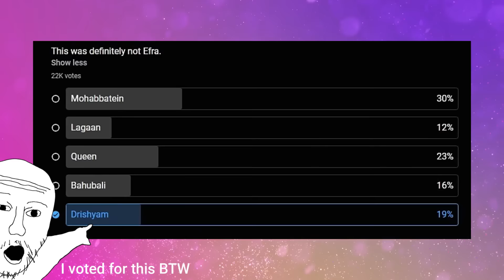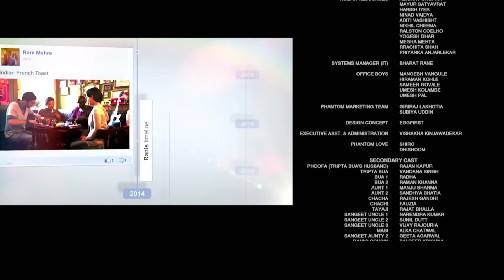QUEEN - Incredible how this movie resonated with so many Indian Women...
Join Feature Friday's Movie Club to get the full review, watch along and Music reviews NOW! 🍿

This was quite an interesting, fresh, very clean cut, little fluff, a straight forward story carried by a very capable actress. Furthermore, Amit Trivedi really did something quite cool with the music score.

Editor - @Alvin